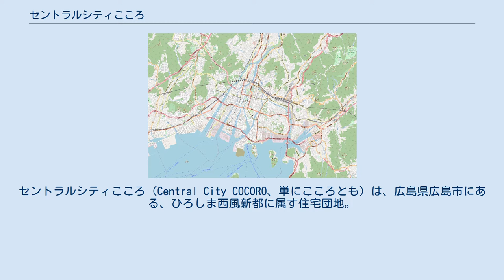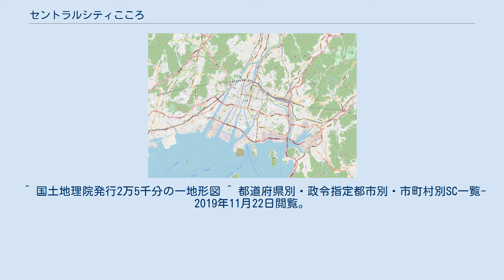セントラルシティこころ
セントラルシティこころ（Central City COCORO、単にこころとも）は、広島県広島市にある、ひろしま西風新都に属す住宅団地。
北側（安佐南区伴南一丁目、四丁目、五丁目）は分譲がほぼ終了しており、新たに南側（佐伯区石内北）の分譲が開始された。
郵便番号は伴南が731-3168（伴郵便局管区）、石内北が731-5109（安芸五日市郵便局管区）。
当地域の人口は6,556人。
 この項目では、同団地内にある商業施設、フレスポ西風新都についても記述する。
 セントラルシティこころは広島市中心部から北西へ約10km、同市の安佐南区と佐伯区にまたがる住宅団地。
 フレスポ西風新都はセントラルシティこころ内にある商業施設で、2010年に開業した。
「生協ひろしま」の「コープ西風新都店」を核テナントとし、15の専門店で構成されている。
平屋建ての小規模なショッピングセンターでもある。
 広島バスセンター・横川駅から広電バスで20分。
セントラルシティこころ中央停留所下車。
 現在は安佐南区に加え、佐伯区にも乗り入れが開始された。
広島空港とセントラルシティこころ間でリムジンバスが試験運行された事があるが2013年10月現在では運行されていない。
2014年11月に中営業課が移転する形で団地内に営業所が新設され、高速バス乗車券及び定期券の発券業務を開始した。
 なお、広電バスが団地内に乗り入れる以前は広島第一交通がシャトルバスを運行していた。
 アストラムライン大塚駅から約2.5km。
 ^ 2013年8月末現在、住民基本台帳調査による。
広島市調べ。
 ^ 国土地理院発行2万5千分の一地形図 ^ 都道府県別・政令指定都市別・市町村別SC一覧-2019年11月22日閲覧。
 ^ リクルート調査による。